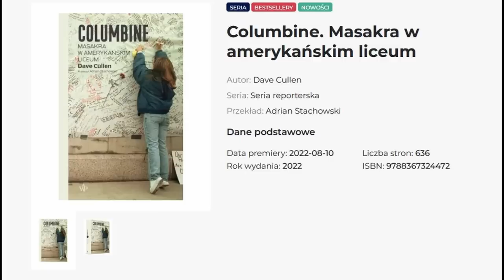Liceum w Columbine | Podcast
Dziękuję WP za patronowanie dzisiejszego odcinka!

Dzisiejsza sprawa jest rozwiązana.